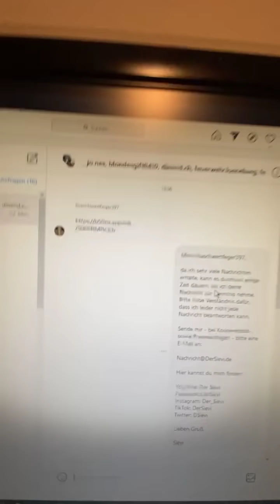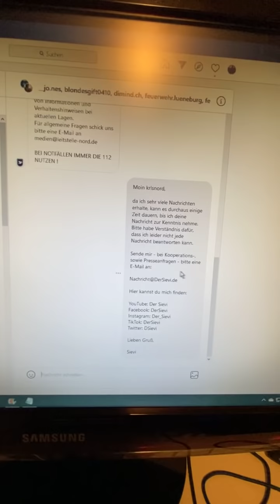Wegen SpamBot: die Profile der Leitstelle Nord und meine unterhalten sich alleine 😂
Wer kennt sie nicht: die nervigen Spam-Bots bei Instagram und Facebook.
Lustig wird es, wenn sich durch so einen Spam-Bot die Instagram- und Facebookprofile der Leitstelle Nord und meine dann ganz von alleine in einer „Schmuddelgruppe“ unterhalten 🤷‍♂️😂.
Hey, liebe Kollegen*innen der Leitstelle Nord: wie wäre es, wenn wir uns mal auf einen Kaffee treffen und uns dann nicht über „Schmuddelkram“ unterhalten und einen lockeren Klönschnack halten 😅🤘🏻?
Dieses Video könnte einen Hauch von Satire enthalten!